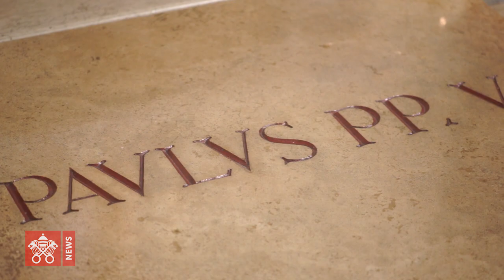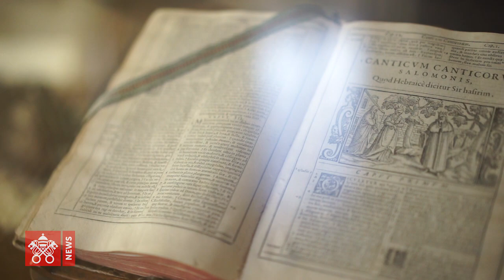Paolo VI - Intervista mons. Tremolada e mons. Peli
Oltre 5 mila pellegrini in partenza da Brescia e Concesio per la Canonizzazione di Paolo VI (Brescia e Concesio abbracciano il Papa Santo)

La comunità bresciana si prepara per la Canonizzazione di Paolo VI. Migliaia di pellegrini arriveranno in Vaticano per la cerimonia in programma il prossimo 14 ottobre. Ne abbiamo parlato con mons. Pierantonio Tremolada, vescovo di Brescia, e con mons. Fabio Peli, parroco di Concesio il paese natale di Papa Montini.